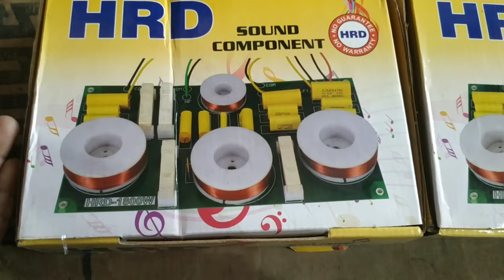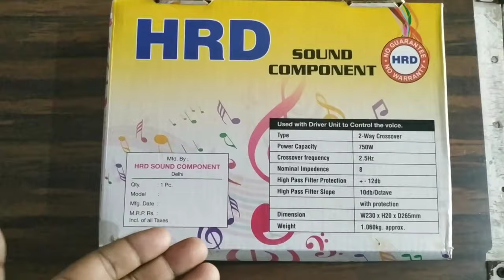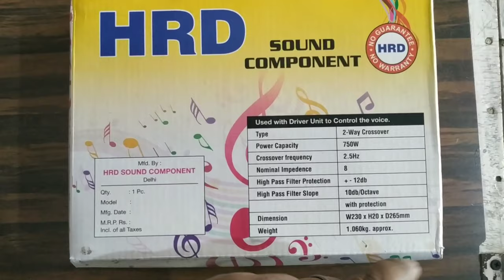HRD 600 X 2 NETWORK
Hello dosto iss video mein  mene aap logo ki liye ek HRD SOUND COMPONENT Ka 600*2 Way network dikhauga aur iska unboxing, review, fitting aur testing karunga so, agar appko video achha laga toh plz iss video ko like,comment aur share kijiye.